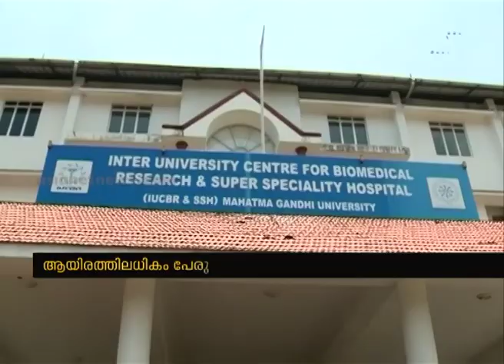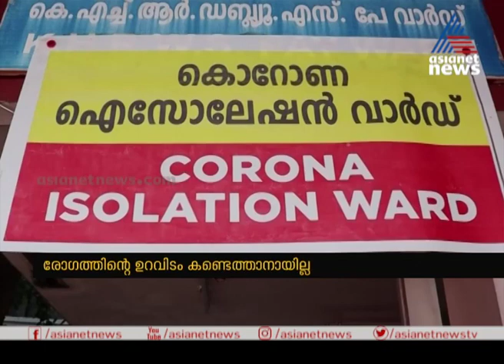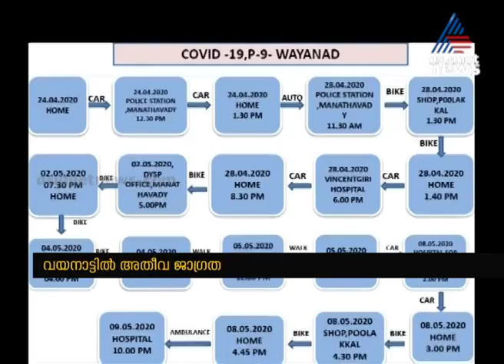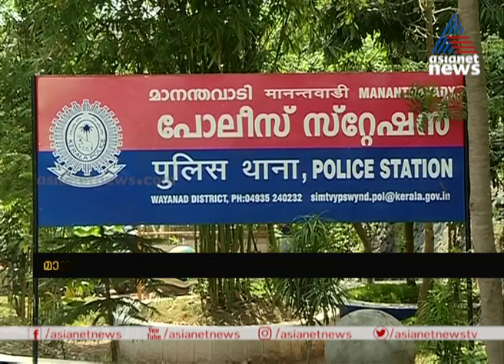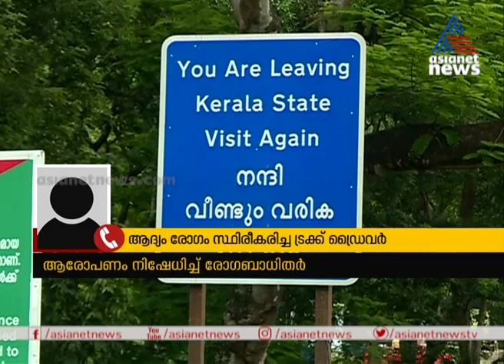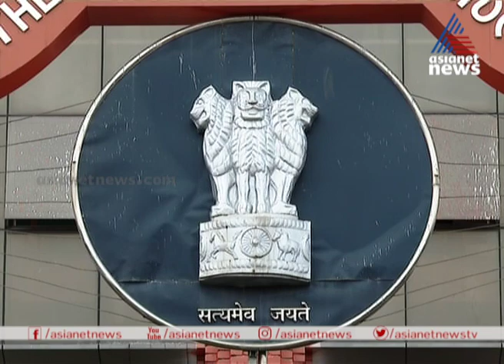News@1 PM | ഒരു മണി വാര്‍ത്ത വിശദമായി 15 May 2020